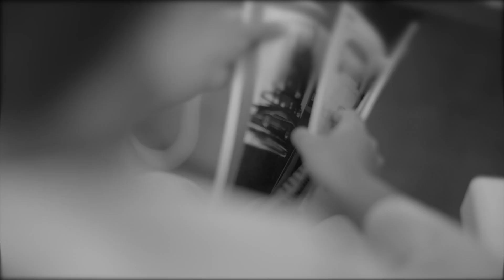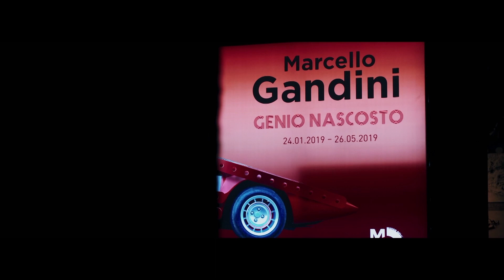Marcelo Gandini R.I.P.